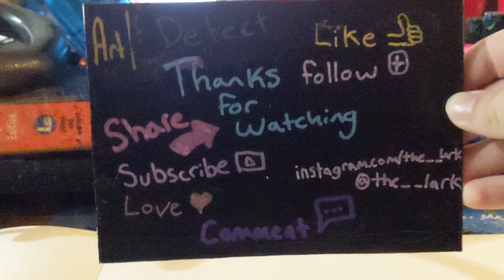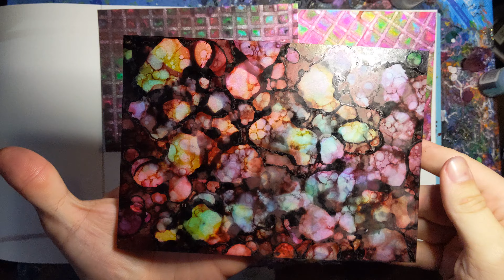Art | Yupo Larks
Yupo Larks are a few pieces of artwork on 5 inch by 7 inch YUPO cardstock one white and two silver sparkle. All three are made with varying amounts of alcohol ink, with the first two I layered a square pattern with ⅛ inch tape before the alcohol inks were applied.

The first two are pretty similar just with varying levels of contrast and slightly different tape patterns. However the third one is remarkably different with bubbles of color and depth. The third one looks like you're exploring a new dimension with dark bands connecting a cosmic web.

Enjoy the silence for now. I'll edit it with music when I get the chance. I gotta go to work.

👈 check me out on Instagram